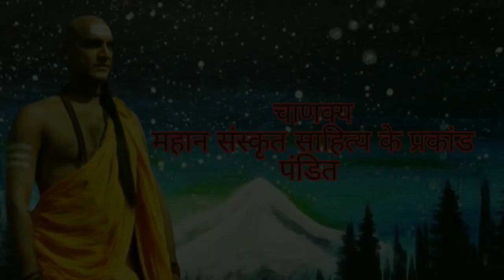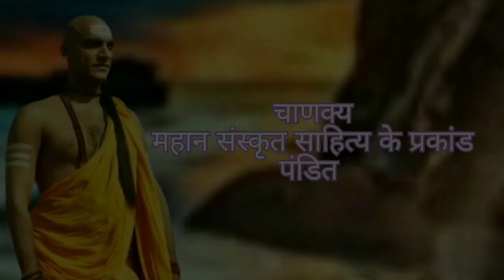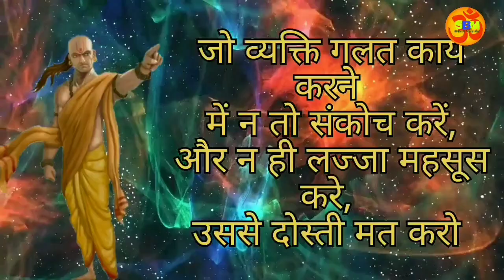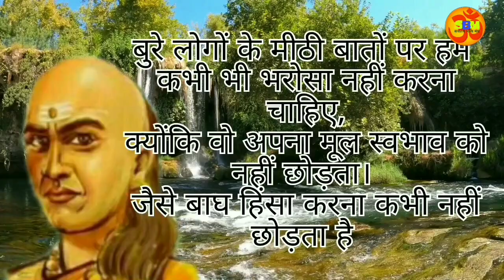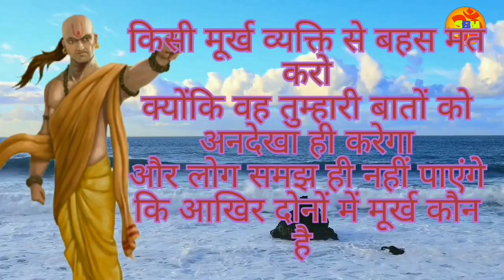।।चाणक्य नीति।। जीवन में कभी किसी से धोखा नहीं मिलेगी, बस इतना अपना लें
।।चाणक्य नीति।।

जीवन में यदि किसी से भी धोखा नहीं खाना हैं तो जरूर देखें 🙏भारत के महान् संतों में चाणक्य का स्थान अपने आप में आदुतिय हैं। इन्होंने भारत को एकता के सूत्र में बांधने में सफलता प्राप्त की। इन्हीं के सूझ बूझ से चन्द्रगुप्त मौर्य ने सिकन्दर को भारत से मार भगाया था। वास्तव में चाणक्य ने भारत को बहुत कुछ दिए इनके ऐसा दुनिया में आज तक सन्त नहीं हुए।
         इस वीडियो में चाणक्य के कुछ येसे कथनों को लेकर आया हूं जिसे सुनकर आप कभी जीवन में धोखा नहीं खायेंगे।

        इनके विचार सरल, सटीक और जीवन के साथ इतनी सूक्ष्म रूप से जुड़ा होता है कि मनुष्य इसे अपनाकर जीवन को खुशहाल बना सकता है।🙏